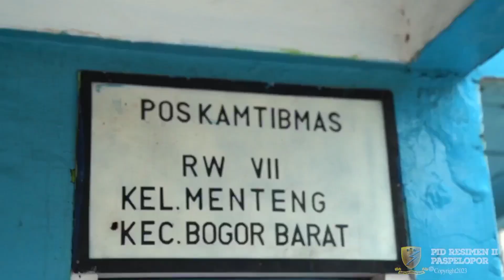SAR BRIMOB BANTU WARGA BOGOR KORBAN TANAH LONGSOR